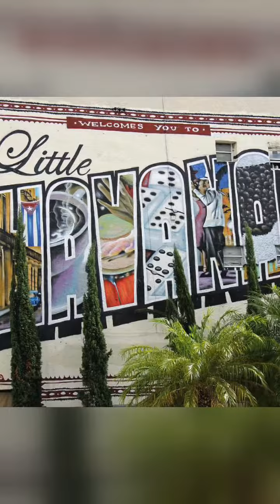Florida ( Gaslamp Funworks )